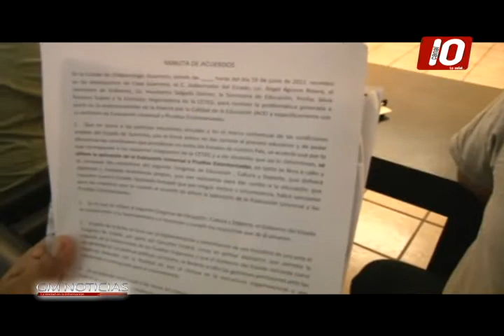TERMINA CONFLICTO MAGISTERIAL EN GUERRERO